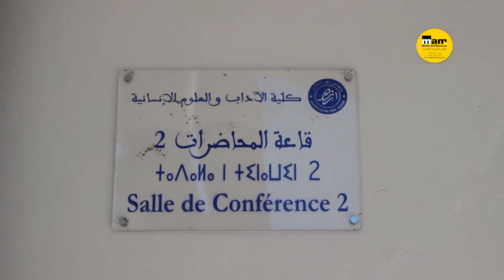DM5// MAM / MEDIA ART MOROCCO / VOLUME 4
MAM // MEDIA ART MOROCCO  WORKSHOP AND MASTER CLASSES SERIES 2016
VOLUME 4: INVITED GUEST
MAHA MAMOUN //
MEDIA ARTIST // EGYPT